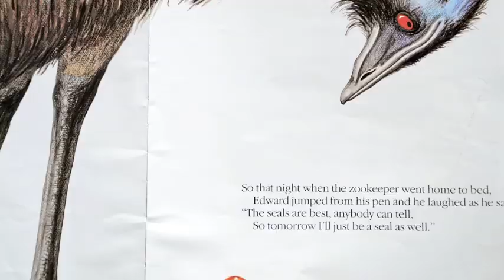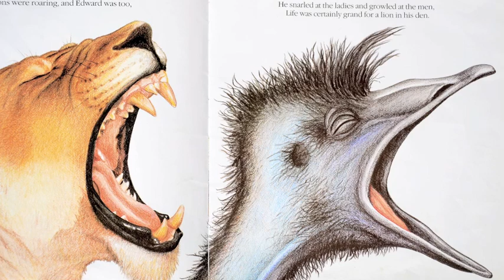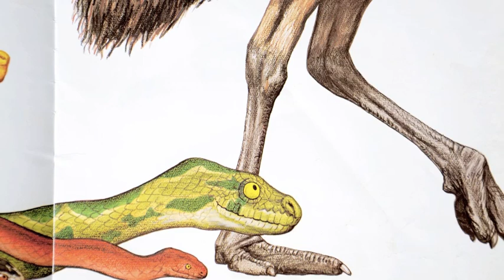Engaging Media 104 Remediation- 'Edward the Emu'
A remediation project made for my Engaging Media class at Curtin University. It is based on the book: Edward the Emu written by Sheena Knowles and illustrated by Rod Clement.